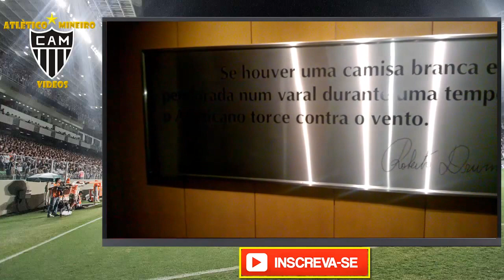Tour pela SEDE do GALO no Lançamento do Livro do Reinaldo: Punho Cerrado - A História do Rei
Confira a cobertura especial do lançamento da Biografia do Rei no dia 16/09/16, com um TOUR pela sede do GALO, imperdível!
GANHE DINHEIRO assistindo aos jogos do Atlético Mineiro, satisfação garantida, saiba mais no
INSCREVAM-SE NO ATLÉTICO MINEIRO VIDEOS E NÃO PERCAM OS PRÓXIMOS VÍDEOS!

Se inscrevam também no nosso parceiro, o canal CAMikaze! GALO, zueira e humor juntos!